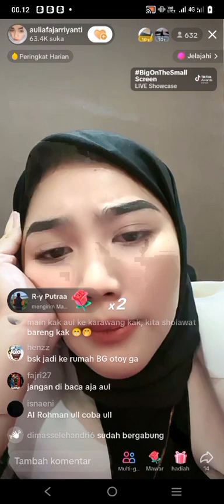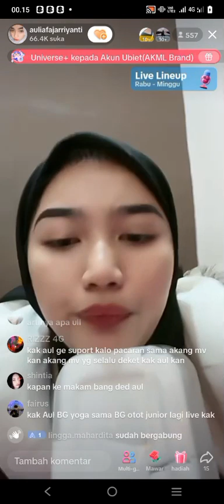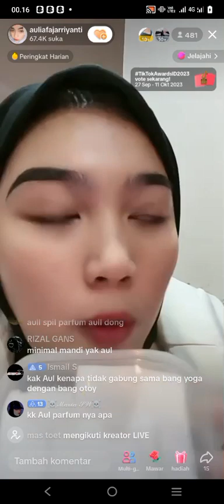LIVE Tiktok LAGI Malam Ini Gaes